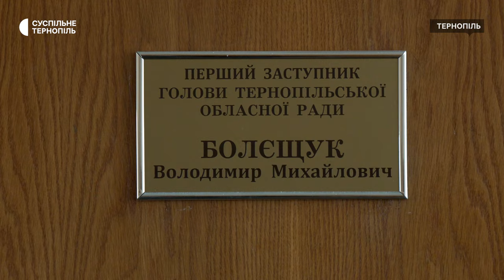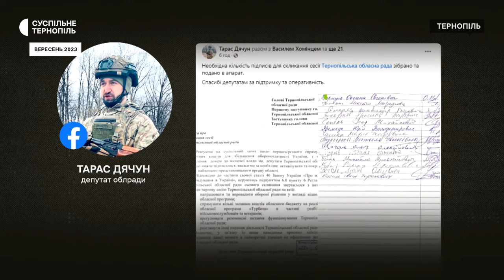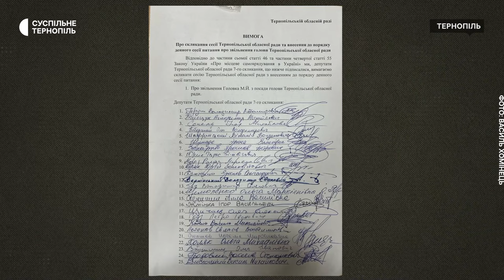Облрада без Головка? Що кажуть депутати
Засідання сесії Тернопільської обласної ради відбудеться 8 листопада. Натомість депутати облради ініціюють проведення сесії завтра. Про це розповів депутат облради від фракції "За майбутнє" Василь Хомінець. Як своє рішення прокоментував Михайло Головко та що про ситуацію говорять депутати – дивіться.